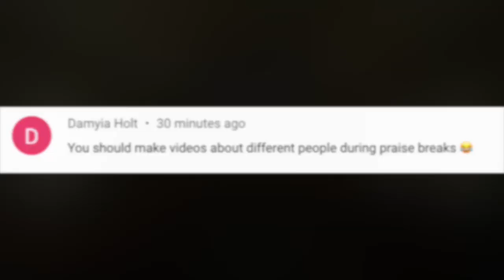The different types of people you see during a praise break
Shout track produced by Donyea Music 🔥🔥🔥

It feels so good to be baaaaacccckkkk! Thanks Damyia for the idea!